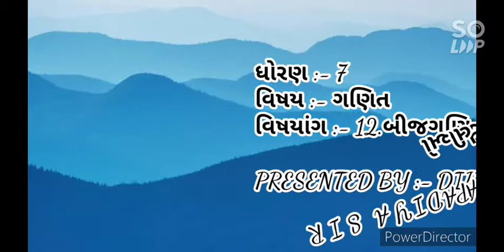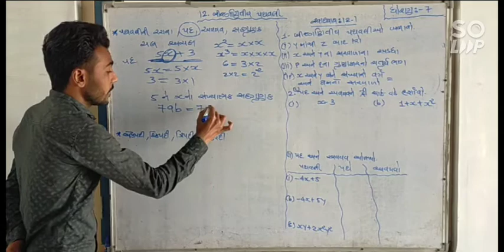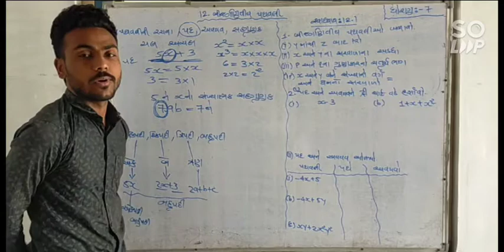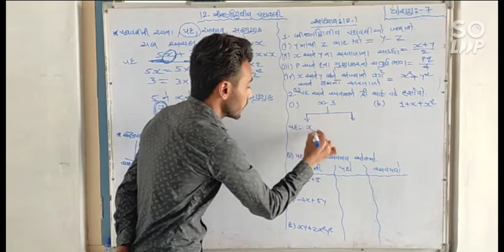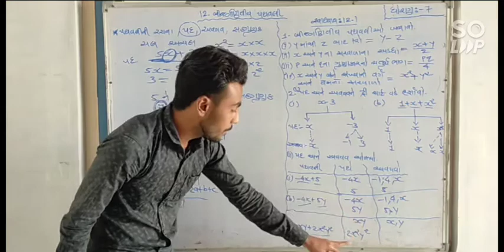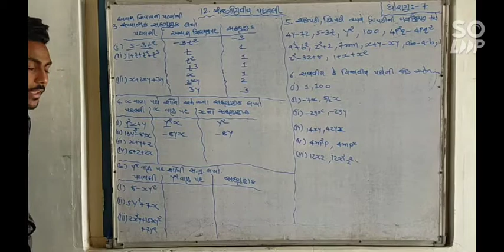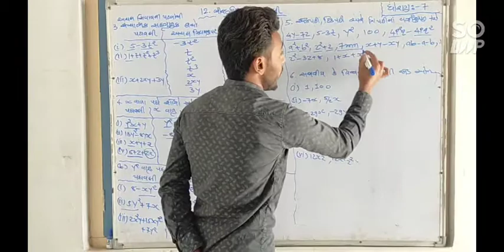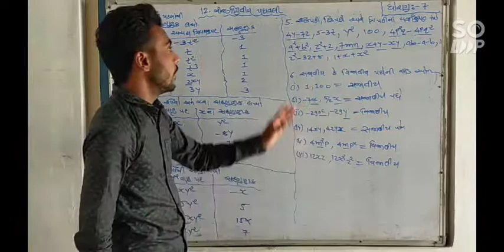ધોરણ7/ગણિત/12બીજગણીતિય પદાવલી/સ્વાધ્યાય 12.1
સ્વાધ્યાય 12.1
DIPTESH KAPADIYA DK